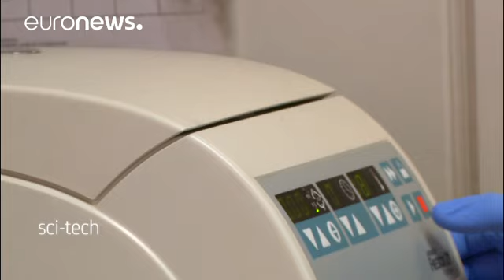Эверест. Где границы человеческих возможностей?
Каковы механизмы, которые позволяют нам адаптироваться к экстремальным высотам и нехватке кислорода?
Как генетика влияет на это?
На эти вопросы призван ответить уникальный проект Шерпа-Эверест.
Команда учёных из Барселоны отправилась в Гималаи, чтобы присоединиться к экспедиции Феррана Латорре. Он только что покорил Эверест. Это было его 14-е восхождение на восьмитысячники - на этот раз самую высокую вершину мира. Только на самом последнем предвершинном участке пути Латорре воспользовался кислор…